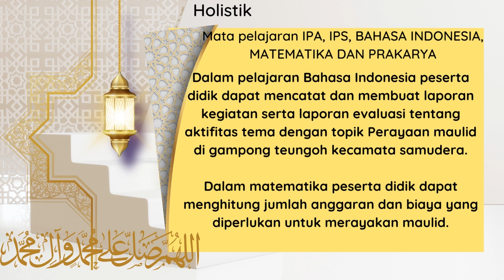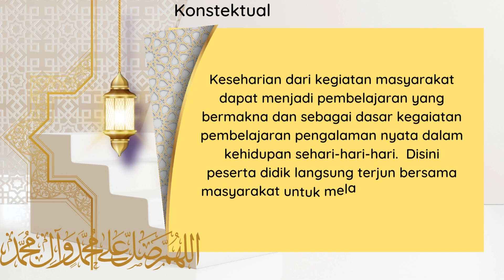PROJEC PENGUATAN PROFIL PELAJAR PANCASILA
video p5